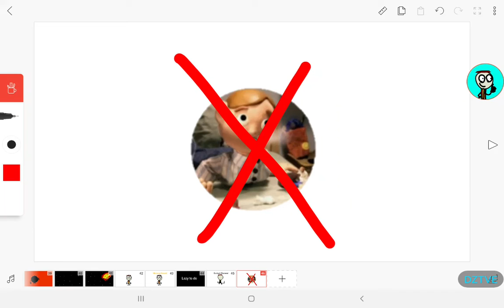FREE LIKE PICTURE #1